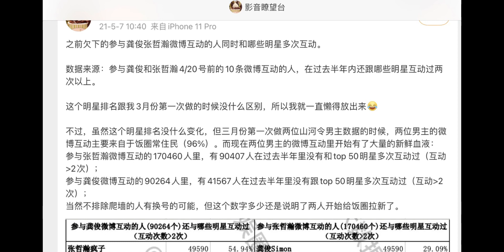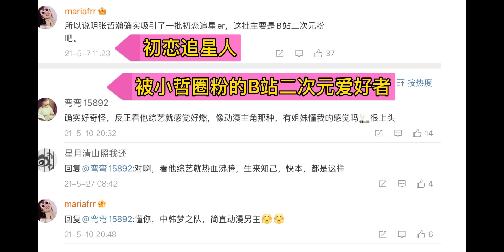【20210507张哲瀚粉丝构成】吊打宫俊，从来不靠cpf！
该表只从2021年5月前的数据来分析占比
不包含去年8月以后由于各种龚的骚操作而下山跑路的cpf。
橘子皮不要再往自己脸上贴金了，自己还剩多少活人心里没点数吗？
绿茶买了吗？肥皂买了吗？鞋子买了吗？
加把劲儿帮你鸭爹多做数据，不要白嫖哦